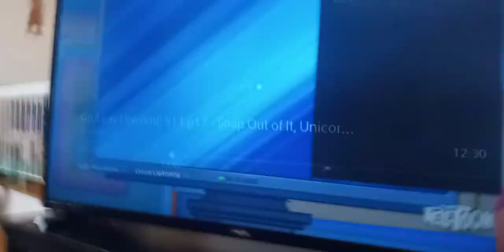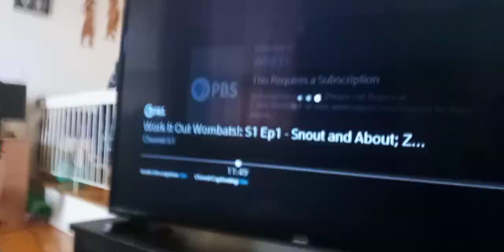dark noobs yan luo shi king cash throws a dark bolt at Tyler & it electrocuted him supernoobs